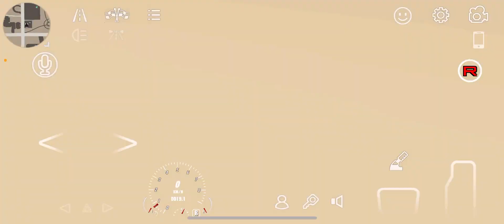😑🥵crash the car 🚗